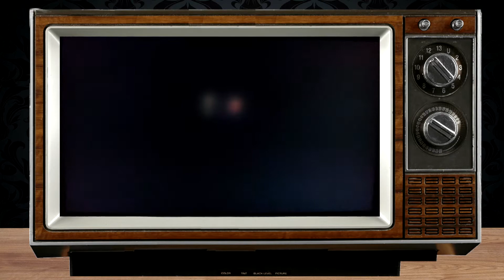Gameplay - Découverte Dick Tracy - Megadrive #1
Vidéo découverte de mon 1er jeu Megadrive auquel je joue en 2020 !